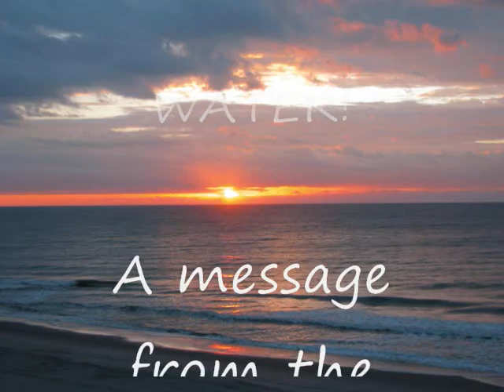Water Safety - MLRA Lake Watch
This video was produced as part of the MLRA Lake Watch water safety initiative. Be safe around water and always wear a life jacket.